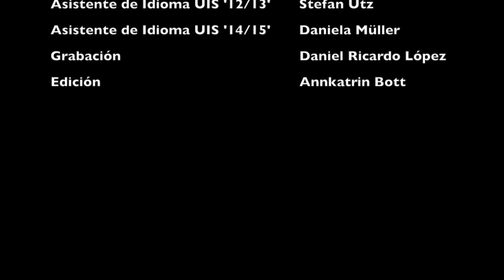DAAD Colombia - DAAD-Sprachassistenz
Wer hat Interesse in Kolumbien an verschiedenen Universitäten Deutsch zu unterrichten und mit jungen, motivierten Studenten zu arbeiten, die sich auf ihr Studium in Deutschland vorbereiten? Dieses Video zeigt zwei Testimonials von Deutschen, die ein Jahr in Kolumbien DaF unterrichtet haben.